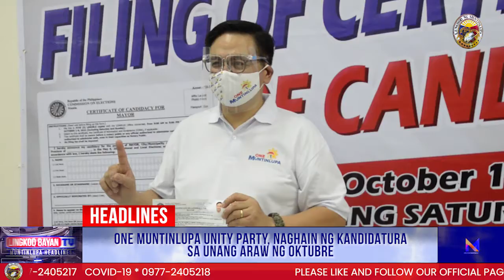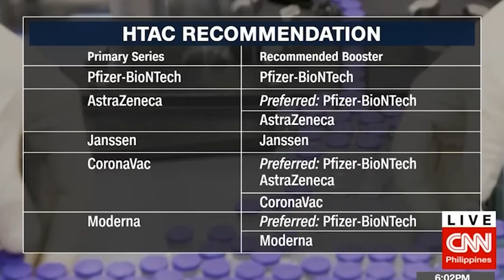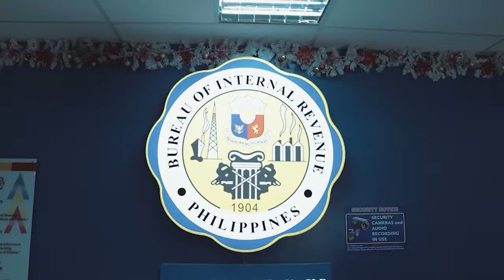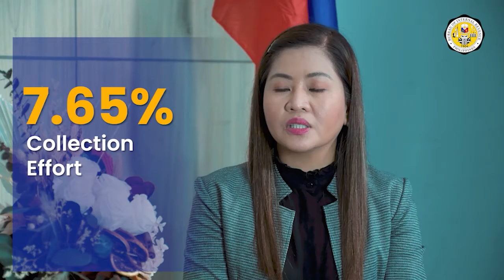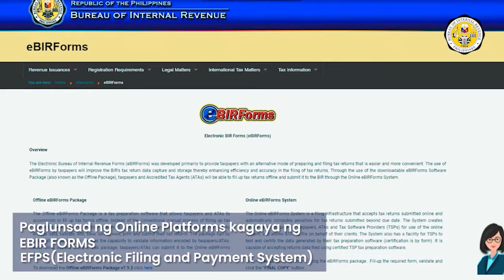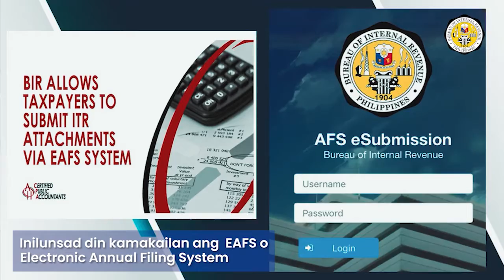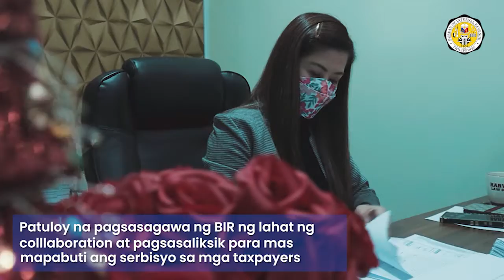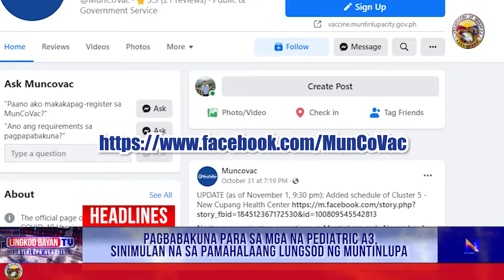Lingkod Bayan TV October Monthly News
Magandang araw Muntinlupeño! Narito ang 4th episode ng Lingkod Bayan TV Monthly Program para sa buwan ng Oktubre. Subaybayan ang bawat episode ng Lingkod Bayan TV sa ating official platforms:

LOCAL CABLE CHANNEL
CABLELINK COMMUNITY CHANNEL 4

PLUGS:
Usapang Buwis sa Gitna ng Pandemya - BIR Muntinlupa
Episode Host:  Konsehal Paty Katy Boncayao
Infomercials: Department of Health
Manatiling ligtas at may alam, maging impormado at bakunadong Muntinlupeño!